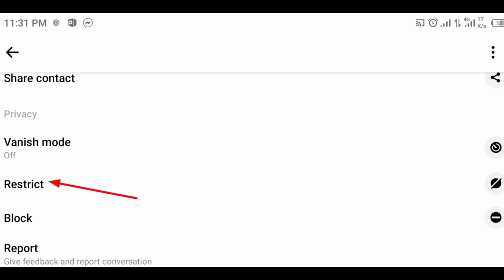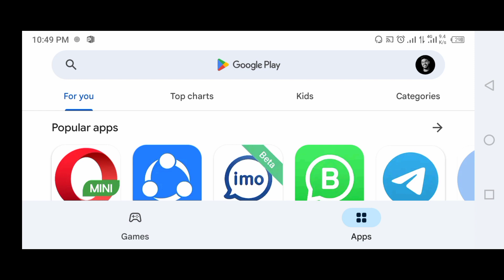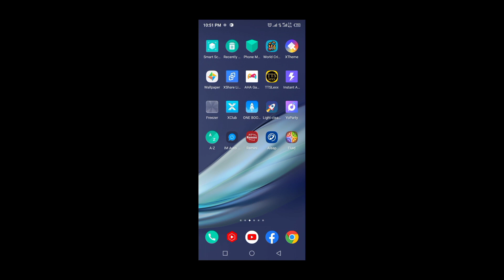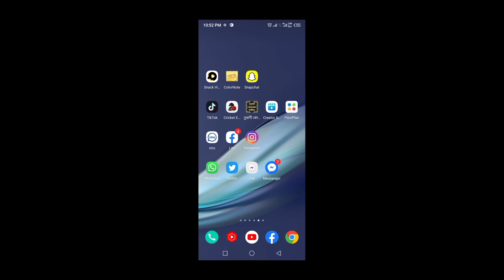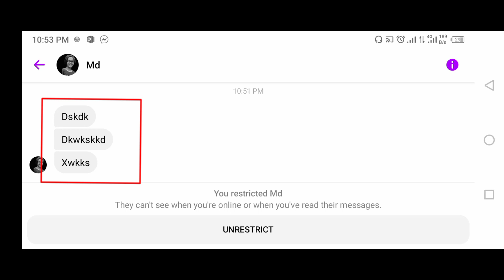messenger new update 2023 | messenger new setting | messenger new option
in this video i will shown messenger new update 2023 and  messenger new setting and  messenger new option and Messenger Restrict option and
Messenger Restrict option 2023 and মেসেঞ্জার এর নতুন সেটিং and aslo Messenger Restrict option and how to restrict someone on messenger 2023
* Messenger Restrict option 2022
* Messenger Restrict Feature 2022
* Messenger Restrict meaning bangla
* Messenger Restrict mode on
* Restrict messenger to friends
* Facebook messenger restrict on
* Messenger Restrict
* Messenger new update restrict
* how to restrict someone on messenger 2022
* how to un restrict someone on messenger
*Messenger New update 2022 Bangla
*মেসেঞ্জার এর নতুন সেটিং